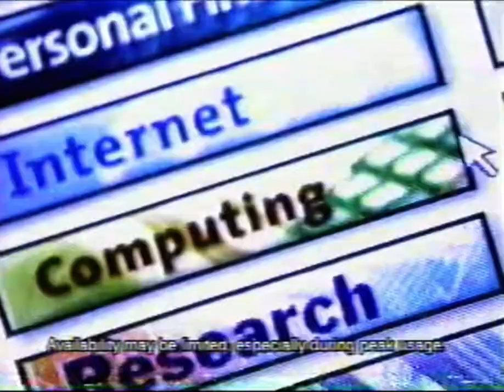1999 Technology / America Online